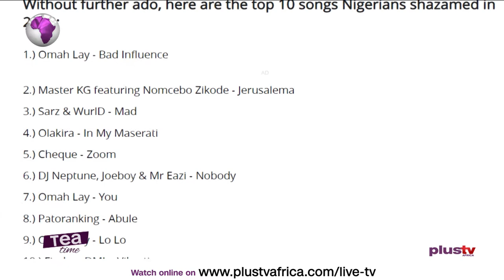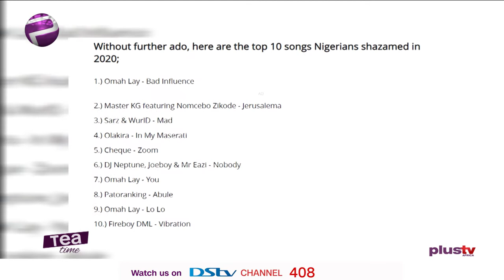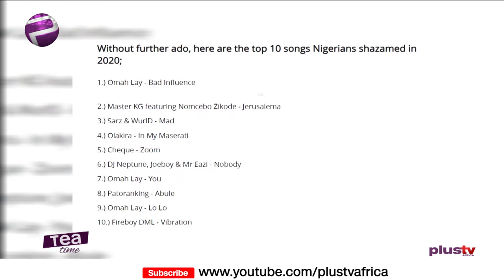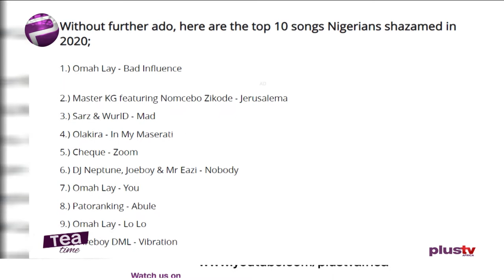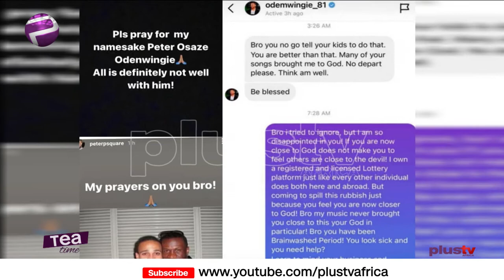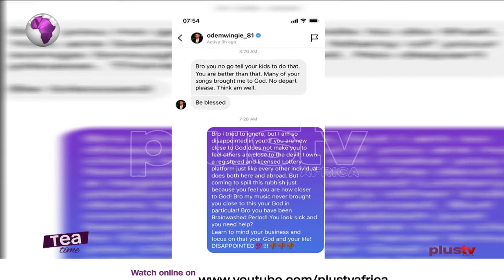Peter Okoye Squashes Beef With Ozaze Odemwingie | Omah Lay Tops List Of Songs On Shazam